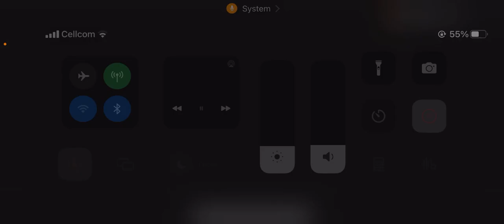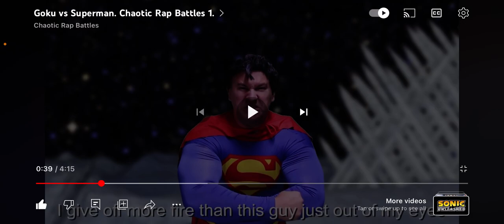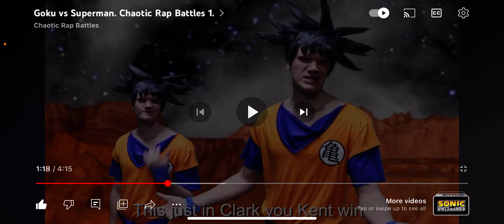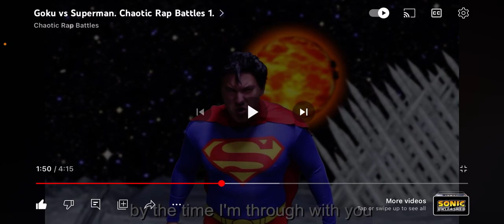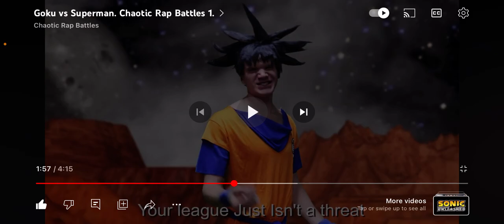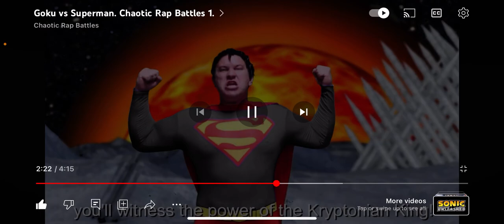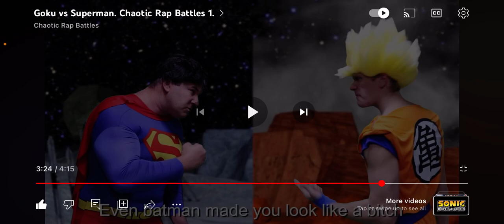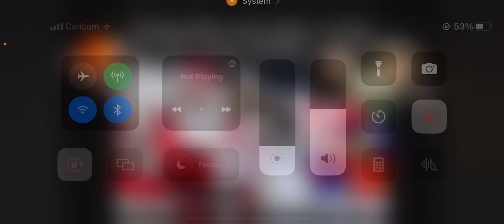RE-REACTION! To Goku vs. Superman - Chaotic Rap Battles